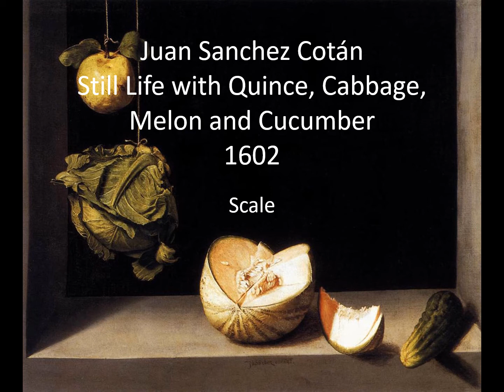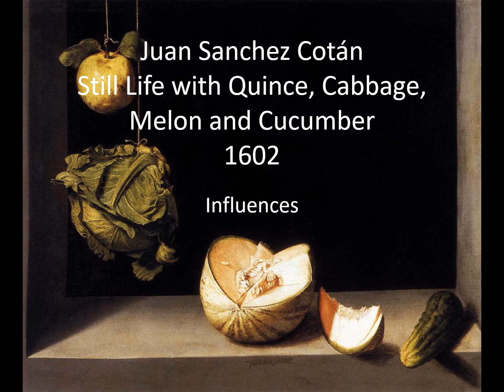Juan Sanchez Cotán mood scale influences